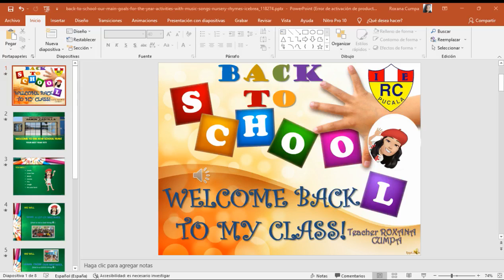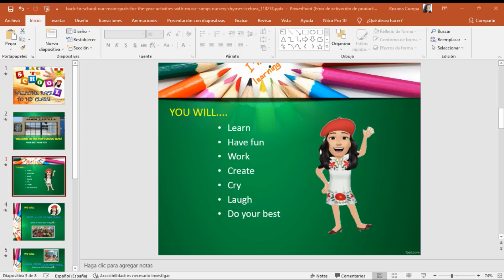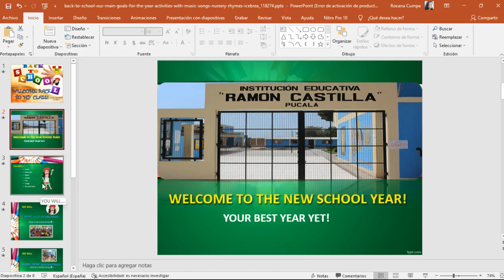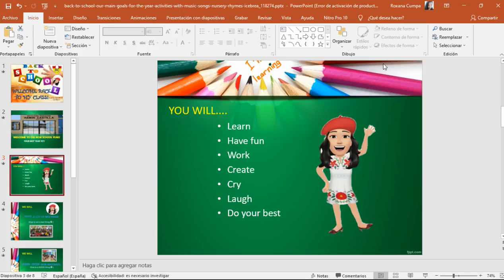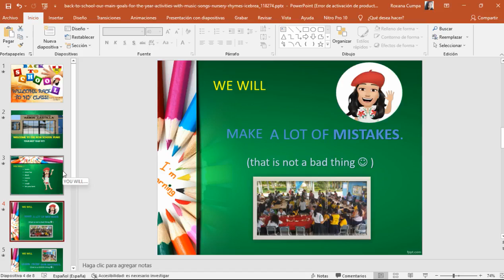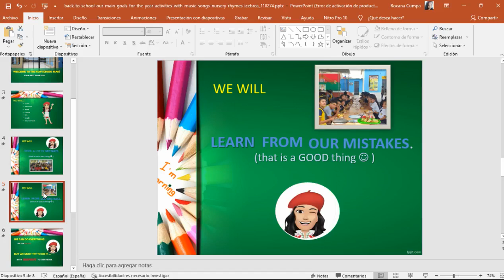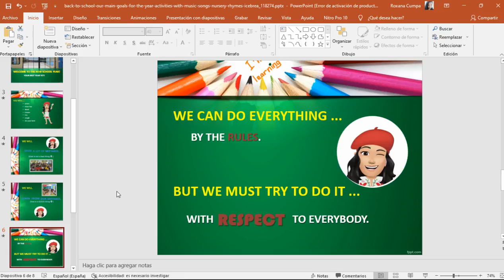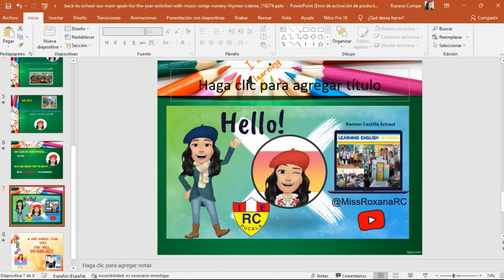5TH GRADE WELCOME BACK TO SCHOOL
SEMANA DE DIAGNOSTICO